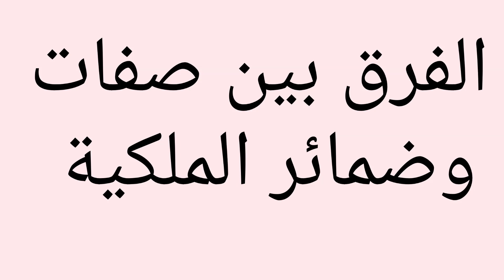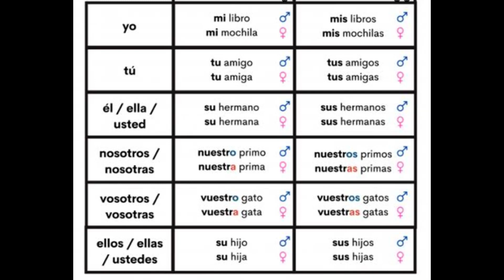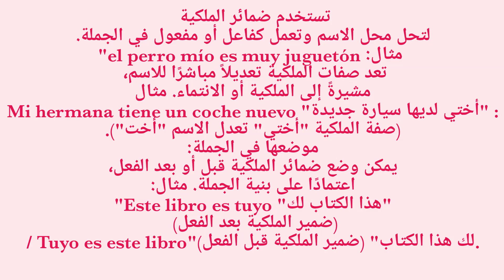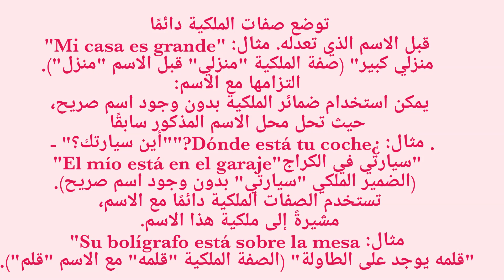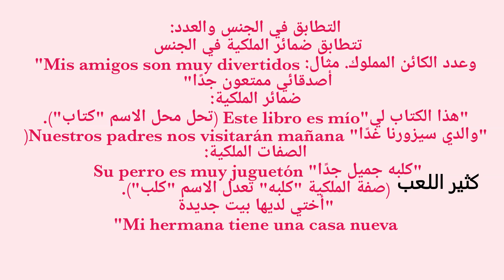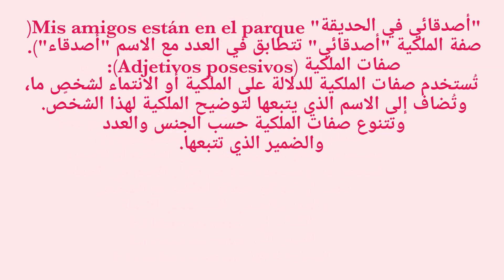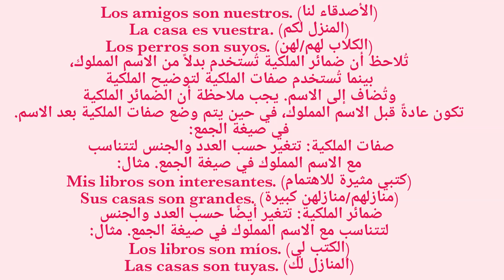الفرق بين صفات وضمائر الملكية في اللغة الإسبانية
في هذا الفيديو، سنتعرف على الفرق بين صفات الملكية وضمائر الملكية في اللغة الإسبانية. ستكون هذه المحاضرة مناسبة للمبتدئين في تعلم اللغة الإسبانية وستغطي قواعد اللغة الإسبانية المتقدمة.
سنتعلم كيفية استخدام صفات الملكية وضمائر الملكية في الجمل بطريقة سهلة ومبسطة. سأقدم لكم القواعد النحوية الأساسية في الإسبانية وسأشرح كيفية استخدام هذه الصفات والضمائر في سياقات مختلفة.
سنتناول أمثلة واقعية للاستخدام الصحيح لصفات الملكية في الإسبانية وكذلك ضمائر الملكية. ستكون هناك تمارين مفيدة لتطبيق ما تعلمته، حيث سنقوم بتمارين عملية لصفات الملكية وضمائر الملكية في الإسبانية.
إذا كنت ترغب في تعلم اللغة الإسبانية بسهولة وتحسين مهاراتك، فإن هذا الفيديو هو المكان المثالي لبدء رحلتك. تعلم اللغات مهم وممتع، وسأقدم لك دروسًا شيقة ومفيدة في اللغة الإسبانية.
تابع هذا الفيديو لمراجعة صفات الملكية وضمائر الملكية في الإسبانية، واكتسب المهارات اللازمة للتحدث بطلاقة وفهم النصوص والمحادثات بسهولة. نتطلع لرؤيتكم في الفيديو ونتمنى لكم تعلمًا ممتعًا ومفيدًا!

شكرًا لاهتمامك بالموضوع! في هذا الفيديو، سنكمل مراجعة صفات الملكية وضمائر الملكية في اللغة الإسبانية بشكل شامل ومفصل.
سنقدم تمارين إضافية لمساعدتك في تطبيق ما تعلمته حول صفات الملكية وضمائر الملكية في الإسبانية. ستتضمن هذه التمارين جملًا وتمثيلات عملية لتعزيز فهمك ومهاراتك العملية.
سنوفر أمثلة إضافية على استخدام صفات الملكية في الجمل وضمائر الملكية في الجمل لتعزيز استيعابك وتطبيقك العملي لهذه القواعد النحوية في الإسبانية.
بعد مشاهدة هذا الفيديو والمشاركة في التمارين، ستتمكن من التعامل بثقة مع صفات الملكية وضمائر الملكية في اللغة الإسبانية. ستكون قادرًا على تحليل النصوص والمحادثات بشكل أفضل وفهم استخدامات صفات الملكية وضمائر الملكية بشكل أعمق.
نحن متحمسون لمشاركتك هذا المحتوى المفيد والمثير، ونتطلع لرؤيتك في الفيديو القادم. استعد لتطوير مهاراتك في اللغة الإسبانية والتمتع بتعلمها بسهولة وفاعلية. ترقبوا المزيد من الدروس والتمارين لتعزيز قدراتك في اللغة الإسبانية.

في هذا الفيديو المكمل، سنركز على توفير مراجعة شاملة لصفات الملكية وضمائر الملكية في اللغة الإسبانية، مع توفير المزيد من الأمثلة والتمارين العملية لتعزيز فهمك وممارستك.
سنقدم لك أمثلة محددة وواضحة لاستخدام صفات الملكية في الجمل بشكل طبيعي وسليم. سنقدم أيضًا أمثلة متنوعة لاستخدام ضمائر الملكية في الجمل بطريقة صحيحة وملائمة.
سنتعمق أكثر في قواعد النحو والتركيب اللغوي للصفات الملكية وضمائر الملكية، وسنقدم شرحًا مفصلاً لكيفية استخدامها في سياقات مختلفة. ستتمكن من فهم القواعد النحوية الأساسية وتطبيقها بثقة في المحادثات والكتابة.
بالإضافة إلى ذلك، ستجد تمارين إضافية متنوعة تساعدك في ممارسة صفات الملكية وضمائر الملكية في الإسبانية. ستحصل على فرصة لتطبيق المفاهيم التي تعلمتها واختبار فهمك من خلال تمارين تفاعلية.
نهدف في هذا الفيديو إلى تعزيز مهاراتك في استخدام صفات الملكية وضمائر الملكية بطريقة طبيعية وسلسة. ستكون قادرًا على التعامل مع هذه القواعد اللغوية بثقة واستخدامها بشكل صحيح في التواصل باللغة الإسبانية.
نتطلع لمشاركتك في هذا الفيديو وتطوير مهاراتك في اللغة الإسبانية بسهولة ومن خلال تجربة تعلم ممتعة. احتفظ بحماسك وشغفك لتحسين قدراتك اللغوية والاستمتاع باللغة الإسبانية. نحن هنا لمساعدتك في تحقيق ذلك! سنقدم لك مزيدًا من الدروس والنصائح لتعلم اللغة الإسبانية بسهولة وبشكل فعال.
سنركز في هذا الفيديو على تقديم تمارين إضافية لصفات الملكية وضمائر الملكية في الإسبانية، حيث ستحصل على فرصة لممارسة وتطبيق ما تعلمته حتى الآن. ستقوم هذه التمارين بتعزيز فهمك لكيفية استخدام صفات الملكية وضمائر الملكية في الجمل بطريقة صحيحة.
ستجد أيضًا مثالًا وافيًا لاستخدام صفات الملكية في الإسبانية مع الأمثلة، حيث ستتعرف على سياقات مختلفة تستخدم فيها هذه الصفات بطريقة طبيعية وواقعية.
بالنسبة لضمائر الملكية، ستقدم لك الأمثلة التوضيحية التي تساعدك على فهم كيفية استخدامها بشكل صحيح في الجمل.
بعد مشاهدة هذا الفيديو والمشاركة في التمارين، ستكون قادرًا على الاستفادة الكاملة من صفات الملكية وضمائر الملكية في الإسبانية وتطبيقها في المحادثات والكتابة بثقة وبطريقة طبيعية.
نحن متحمسون لمشاركة هذا المحتوى المفيد معك ونأمل أن يساعدك في تعلم اللغة الإسبانية بسهولة واكتساب ثقة في استخدام صفات الملكية وضمائر الملكية. استمتع بالتعلم ولا تتردد في طرح أي أسئلة تخص الفيديو أو اللغة الإسبانية بشكل عام.